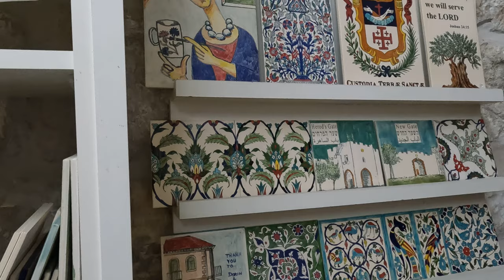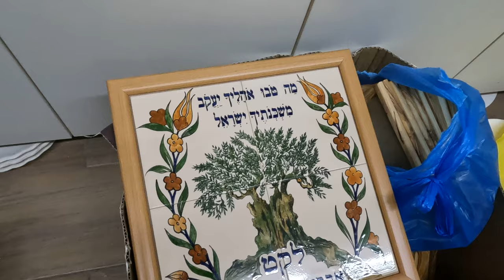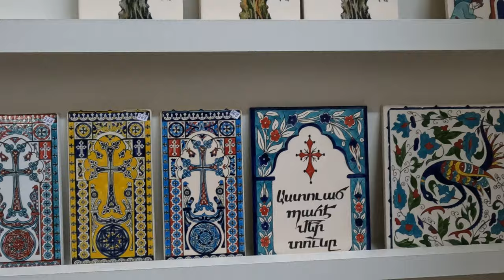Armenian Ceramic design 2022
Armenian ceramics In Jerusalem today, Armenian pottery or Armenian ceramics has become a household phrase. When someone mentions Armenian pottery, it immediately conjures up mental images of finely hand painted floral ceramic plates, tiles and pottery, painted with cobalt blues, deep turquoises, and bright reds. But few people know the real story behind this craft, and the individuals who introduced and established this ceramic art form to the holy city, and the rest of the holy land.